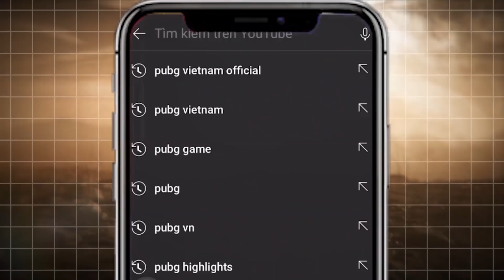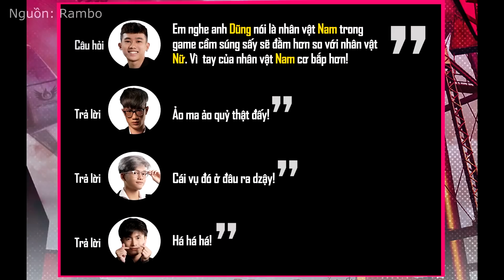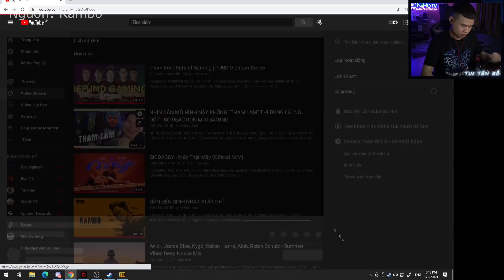Bộ tứ cà khịa Rambo, Sapauu, NBK, Taikonn - K-ATM Cao Lãnh ngỏ ý làm huấn luyện viên của No1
Nguồn:
Rambo: